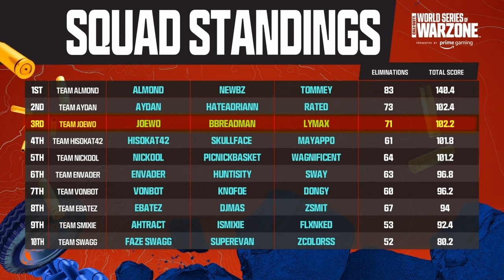I won $16,000 in ONE Game of Warzone 2 (World Series of Warzone Stage 2 Finals)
This is how I won $16,000 in ONE Game of Warzone 2 (World Series of Warzone Stage 2 Finals)